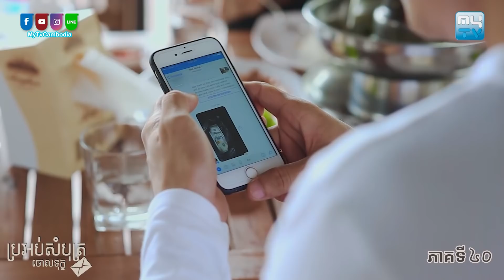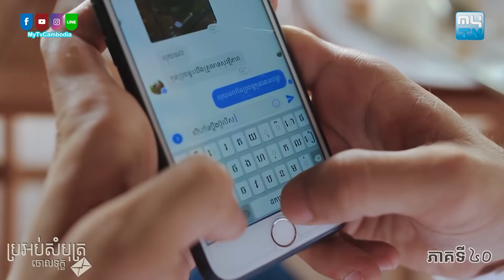រឿង ភាគខ្មែរ ប្រអប់សំបុត្រចោលទុក្ខ (ភាគ40)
ប្រអប់សំបុត្រចោលទុក្ខ នឹងមានផ្សាយលើកញ្ចក់ទូរទស្សន៍MyTV [ចន្ទ-ព្រហ វេលាម៉ោង 7 យប់]